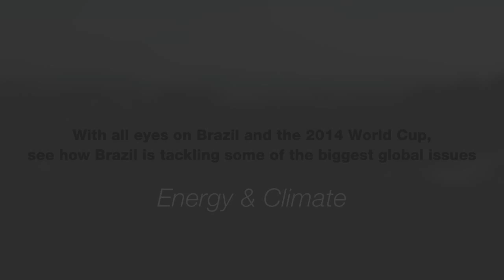Jardim Gramacho: Landfill to Energy Source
With all eyes on Brazil and the 2014 World Cup, see how Brazil is tackling some of the biggest global issues.  Learn how Jardim Gramacho, once one of South America's largest landfills became a source of energy for the country of Brazil.